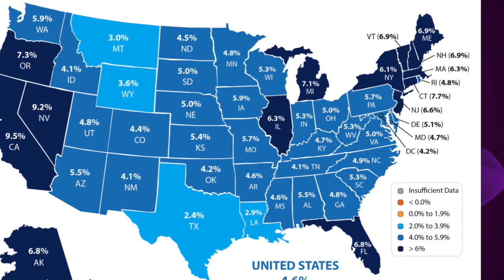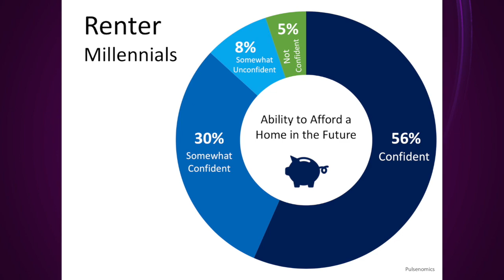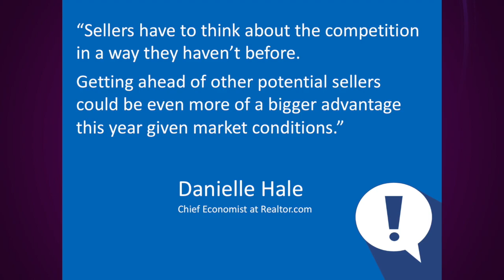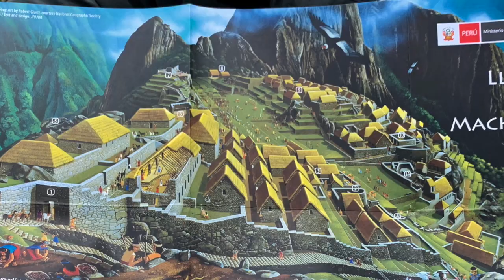Peru 2019 and Louisville Market Report!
Peru 2019 and Louisville Market Report. For more information about Louisville Real Estate or to work with the hardest working Real Estate Team in Kentucky “The Sokoler Medley Team" at REMAX Properties East, 10525 Timberwood Circle, Louisville KY 40223 head email or call .